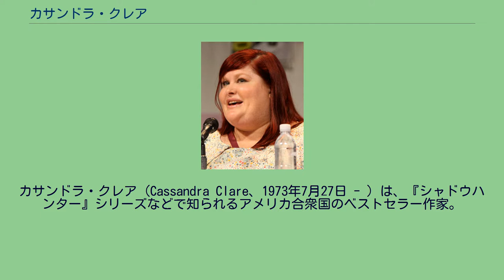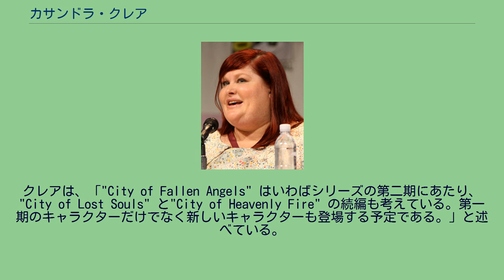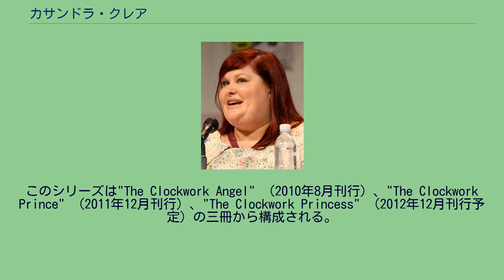カサンドラ・クレア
カサンドラ・クレア（Cassandra Clare、1973年7月27日 - ）は、『シャドウハンター』シリーズなどで知られるアメリカ合衆国のベストセラー作家。
イランの首都テヘランにてアメリカ人の両親のもとに生まれる。
子供の頃、スイス、イングランド、フランスなど各国を旅して回った。
高校進学のためにロサンゼルスへ戻る。
その後、タブロイド系エンターテインメント雑誌『ハリウッド・リポーター』で働いた。
作家のホリー・ブラックとは友人同士で、互いの作品に共通するキャラクターを登場させるなどしている。
2004年、マンハッタンの景色にインスパイアされ、処女作『骨の街』（原題：City of Bones ）の執筆に取りかかる。
2007年にサイモン&シュスターより出版された。
クラリー・フレイ、ジェイス・ウェイランド、サイモン・ルイスらを中心に展開する現代ファンタジー『骨の街』は、刊行されるやニューヨーク・タイムズのベストセラーリストにランクインした。
続編『灰の街』（原題：City of Ashes ）、『硝子の街』（原題：City of Glass ）をもって三部作が完成した。
2009年、第4作"City of Fallen Angels" の出版が発表され、2011年4月5日に刊行された。
クレアは、「"City of Fallen Angels" はいわばシリーズの第二期にあたり、"City of Lost Souls" と"City of Heavenly Fire" の続編も考えている。第一期のキャラクターだけでなく新しいキャラクターも登場する予定である。」と述べている。
2009年には、本シリーズと同一の世界で、かつシリーズより前の時代（ヴィクトリア朝期）を舞台とした新シリーズ"The Infernal Devices" の開始をアナウンスしている。
このシリーズは"The Clockwork Angel" （2010年8月刊行）、"The Clockwork Prince" （2011年12月刊行）、"The Clockwork Princess" （2012年12月刊行予定）の三冊から構成される。
本シリーズは、ユニーク・フィーチャーズとコンスタンティン・フィルムにより映画化の企画が進行していた。
『骨の街』を原作に、脚本はジェシカ・ポスティゴが担当した。
リリー・コリンズが主役のクラリー・フレイ役を、『スウィーニー・トッド フリート街の悪魔の理髪師』に出演したジェイミー・キャンベル・バウアーがジェイス・ウェイランド役を演じた。